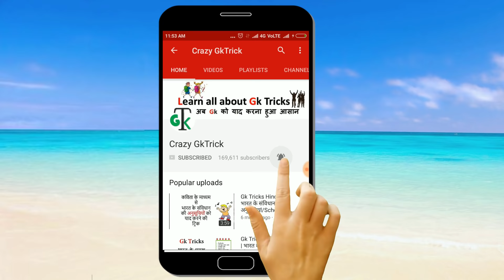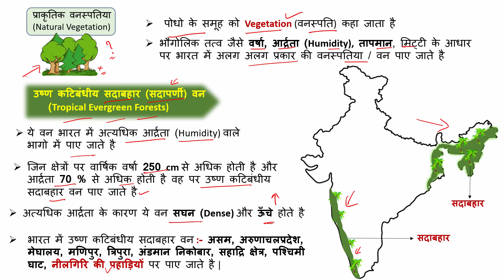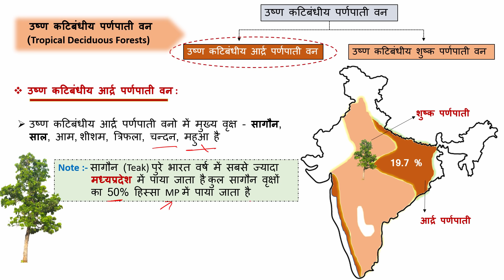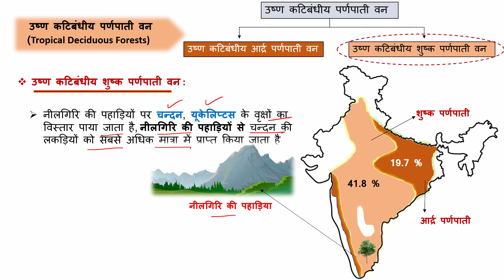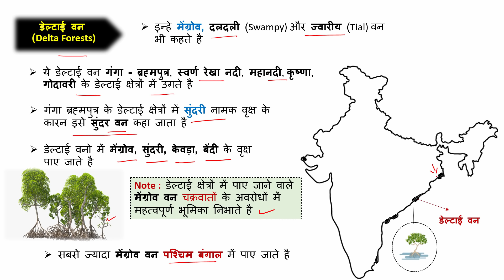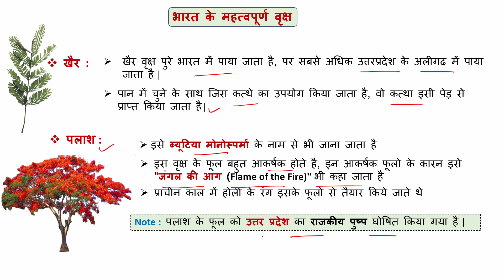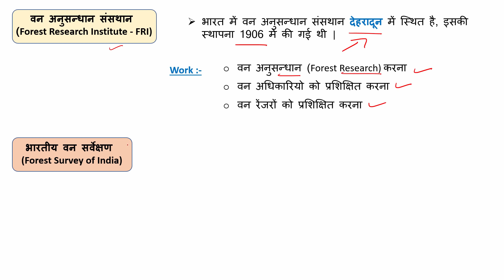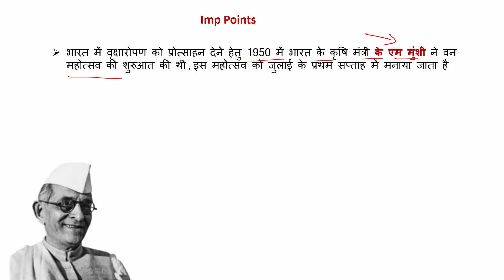Indian Geography : भारत के वन एवं प्राकृतिक वनस्पतिया | Natural Vegetation | Lecture #08 | Part-1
indian geography | indian geography notes | indian geography mcq | indian geography objective questions | indian geography quiz for competitive exams | indian geography general knowledge questions answers | indian geography for upsc | physical geography of india | Geography all important Questions |  भारत के वन एवं प्राकृतिक वनस्पतिया | Natural Vegetation

Exam-Utility: UPSC CSAT, Prelims, Mains,  CDS, CAPF,SSC CGL, MPSI,MPPSC,SSC CPO 2019 | UPSI 2019

SSC / IAS / UPSC / Railway Exam